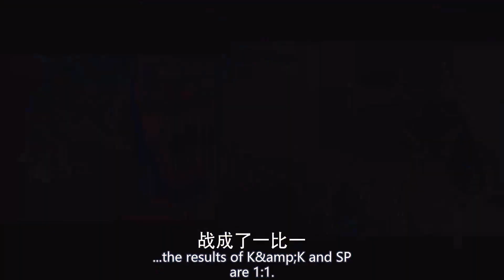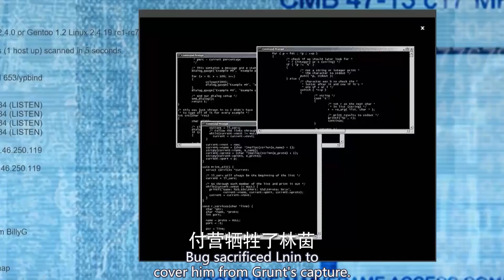女孩化妝給戰隊加油被隊員笑噴，男神啟動寵妻模式“你喜歡就好” 🍿 Chinese Television Dramas | 李現 楊紫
CROTON | QADRADDSJ